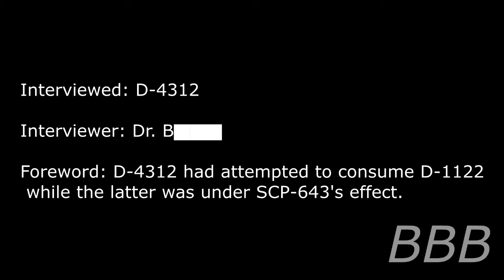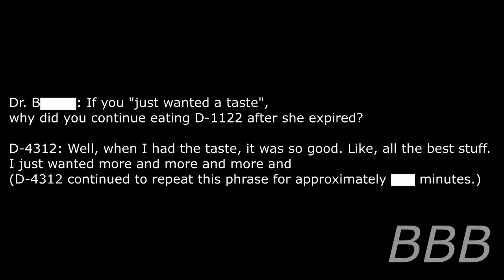SCP 643 Delicious Chocolates | Delicious but Dangerous SCP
I know chocolate is dangerous to most animals, but not this dangerous.